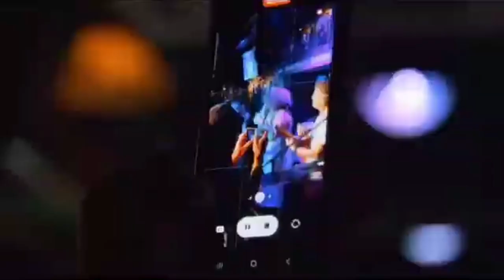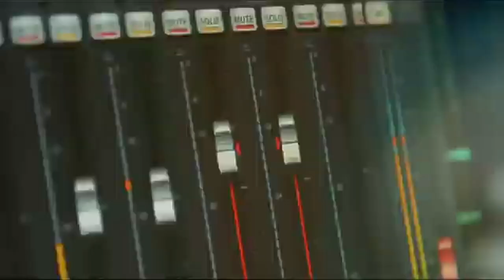REF:157 - SOLOIST SINGER1